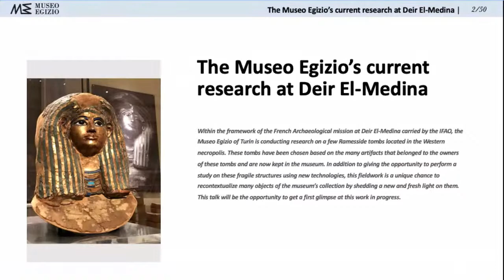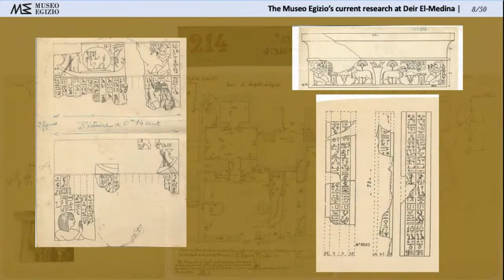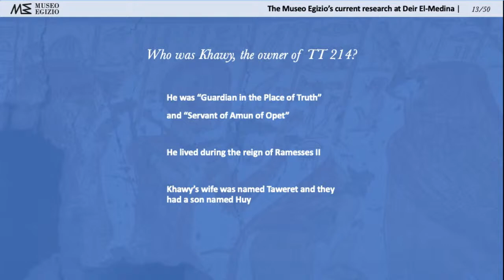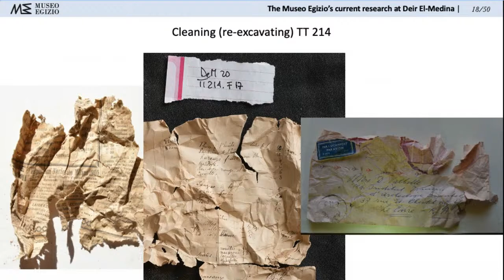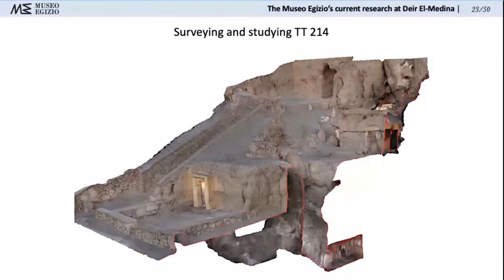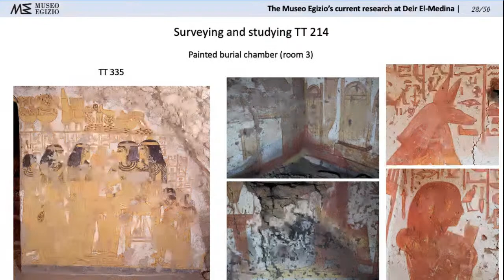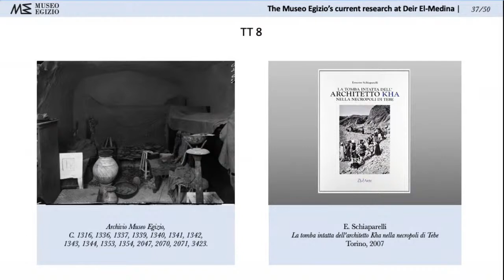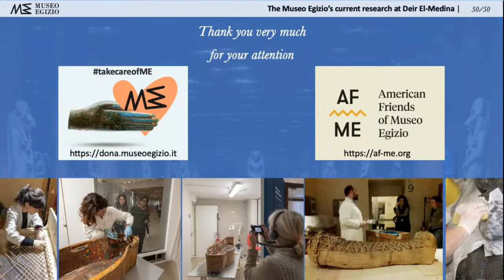MUSEO E RICERCA | The Museo Egizio’s current research at Deir El-Medina – Cédric Gobeil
Within the framework of the French Archaeological mission at Deir El-Medina carried by the IFAO, the Museo Egizio of Turin is conducting research on a few Ramesside tombs located in the Western necropolis. These tombs have been chosen based on the many artifacts that belonged to the owners of these tombs and are now kept in the museum. In addition to giving the opportunity to perform a study on these fragile structures using new technologies, this fieldwork is a unique chance to recontextualize many objects of the museum’s collection by shedding a new and fresh light on them. During this talk, viewers will have the chance to get a first glimpse at this work in progress.